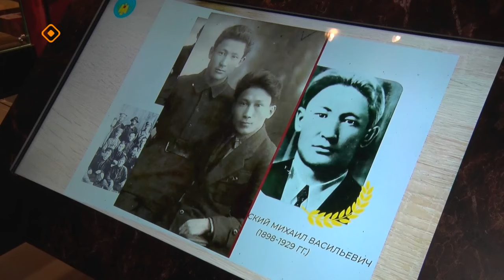«Дойдум дьоно»: Судаарыстыбаннаһы төрүттэспит Михаил Мегежекскэй (21.11.23)